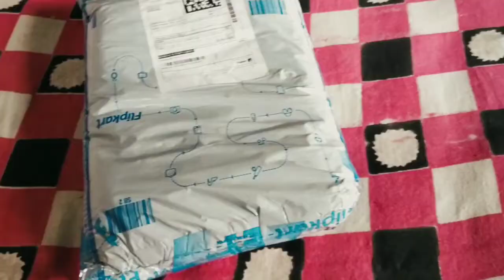Unboxing Flipkart Women's Fit Joggers pent || Vlog Video || Mrspriyasarkar Vlogs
Agr Apka Koi Sawal Ho Ti Ap Mujhe Direct Instagram Pr DM (direct massage ) Kr Sakte Hai
Apko Reply Jarur Milega

Apki Dost - Priya Sarkar
From - Kolkata (India )
Agr Apko Mera Vlog Achcha Lage To Channel Ko